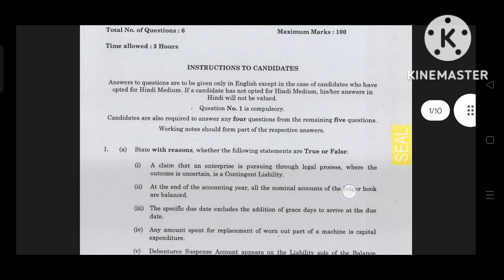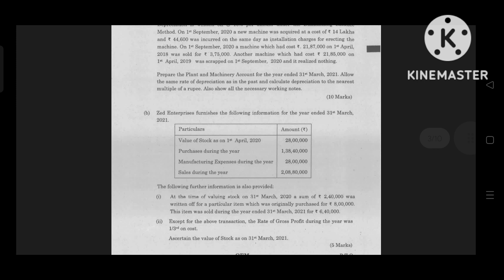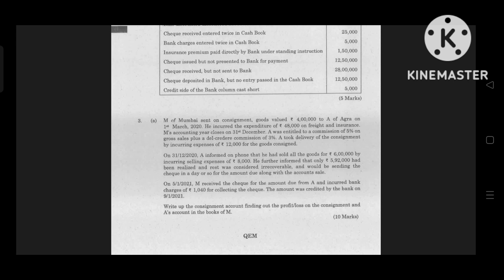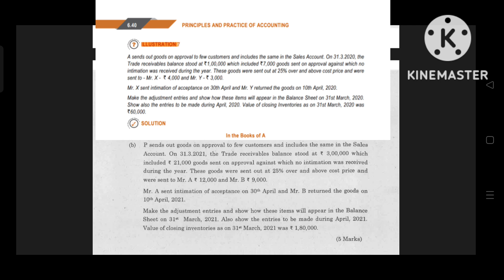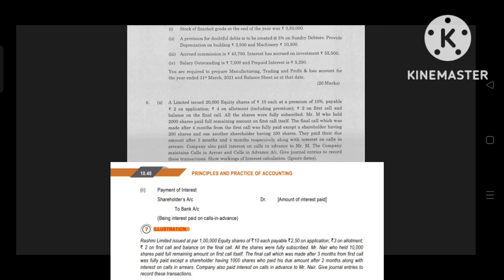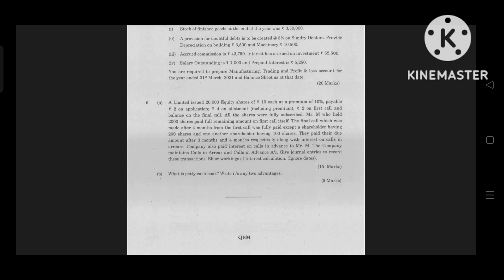HOW TO GET PASS IN FOUNDATION DEC22 ACCOUNTING EXAM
ॐ
HOW TO GET PASS IN LAW::

CA FOUNDATION HINDI
CA INTERMEDIATE COACHING
CA HINDI BOOKS
Ca intermediate exam dec22
ca foundation study schedule
ca foundation nov attempt
Castudets motivation
ca foundation clear in 1st attempt